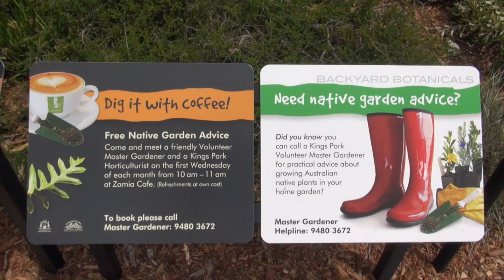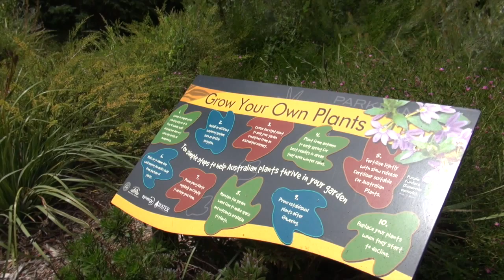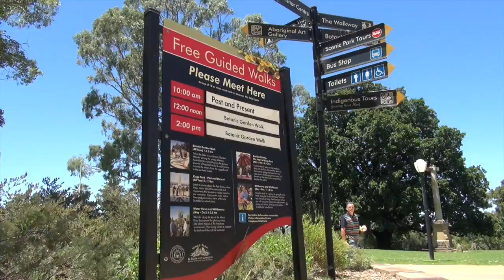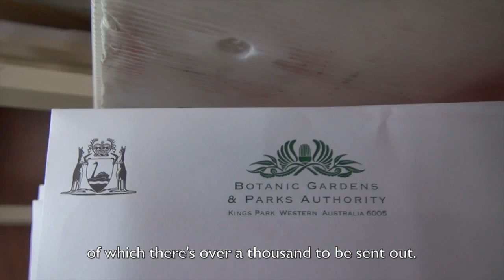Friends of Kings Park Volunteers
Describes the volunteer groups and their work at the Friends of Kings Park and Botanic Gardens, Perth, Western Australia. (c) 2015 Friends of Kings Park.